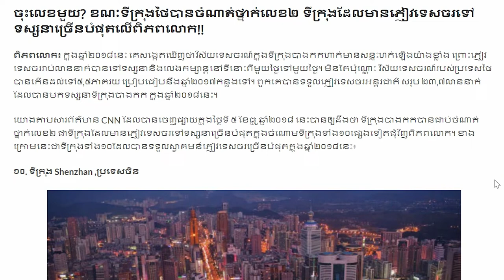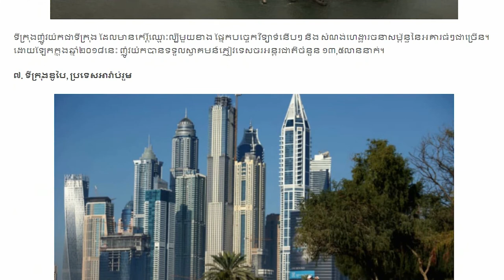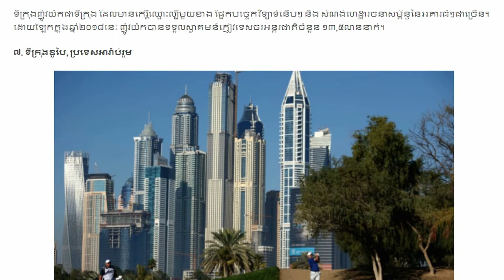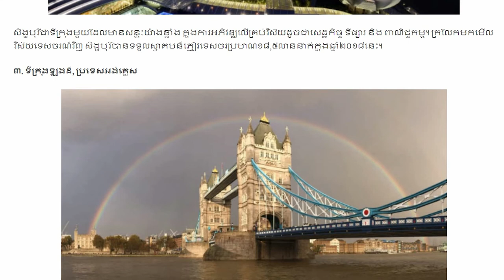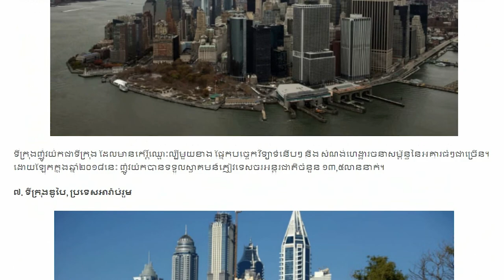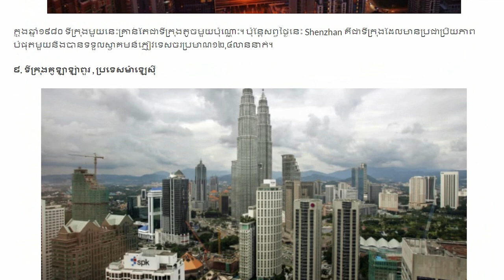ចុះលេខមួយ? ខណៈទីក្រុងថៃបានចំណាត់ថ្នាក់លេខ២​ ទីក្រុងភ្ញៀវទេសចរទៅទស្សនាច្...Khmer hot news,Share World